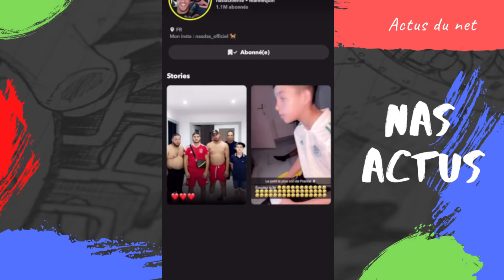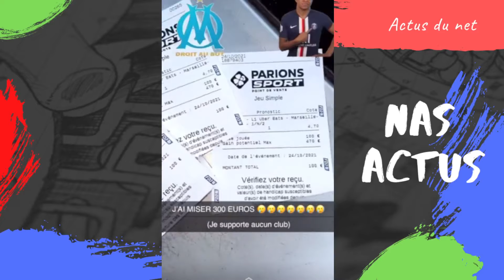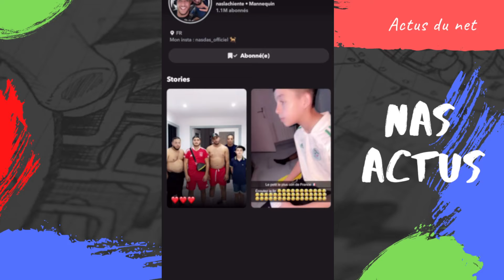NAS DAS PARIE 300 SUR OM PSG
REACTION A 1 VIDEO DE NAS DAS SUR SNAPCHAT